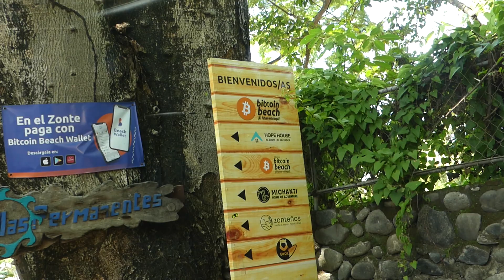dont believe media lies on el Salvador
im here, human intelligence with boots on the ground finding the truth in the thicket of lies that has people enslaved in their minds